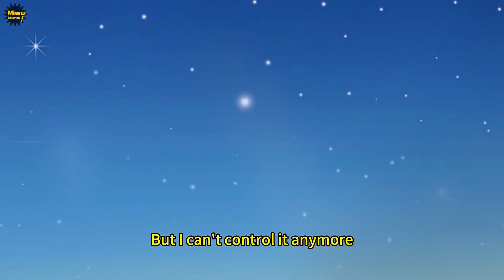What scientific elephants have appeared this season and what are their abilities?